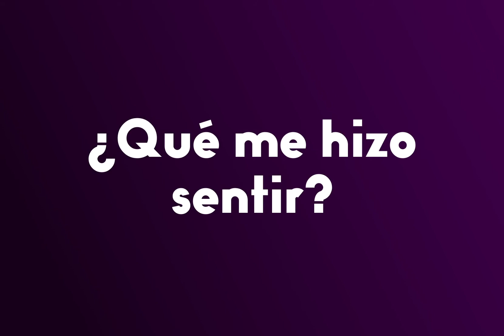Antójate de leer - Siete casas vacías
Hoy en Antójate de leer, Daniela nos cuenta sobre el libro Siete casas vacías
Cuéntanos: ¿Ya lo leíste? ¿Te antojaste de leerlo?